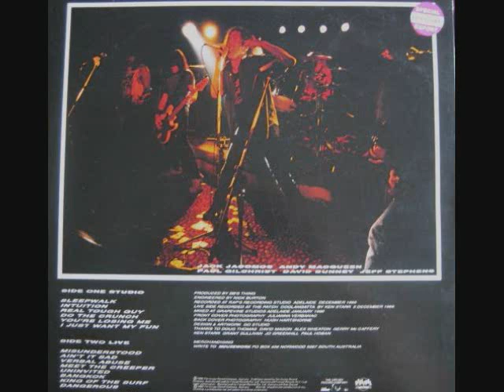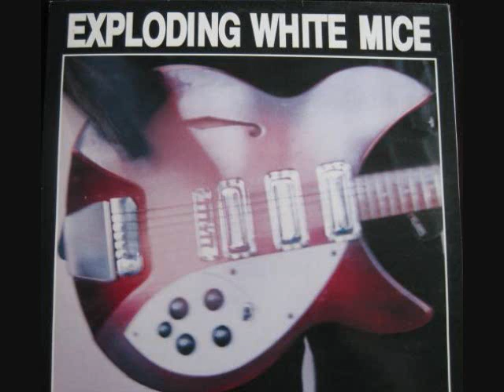Exploding White Mice - ST - 03. Real Tough Guy